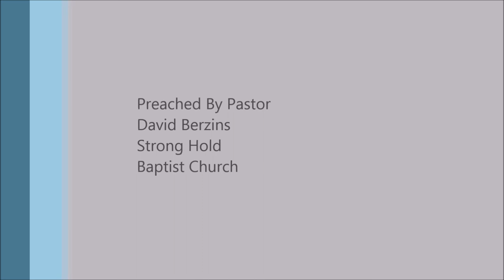Do We Need To Keep The Law To Be Saved?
Full Sermon
Work Out Your Own Salvation